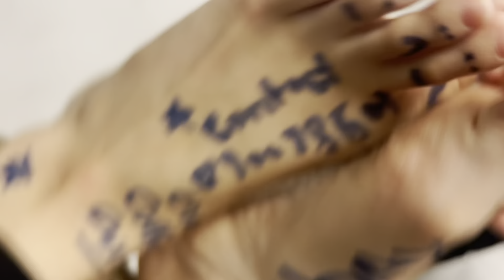F33t pics for sale | VLOG 59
in this video my viewers will see an average day in the life of Ali Ameer Qureshi.